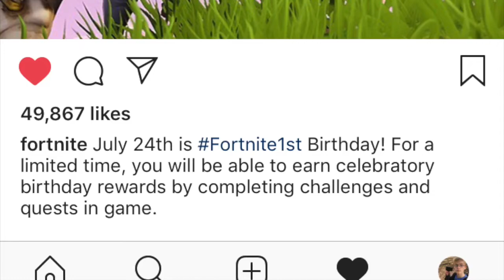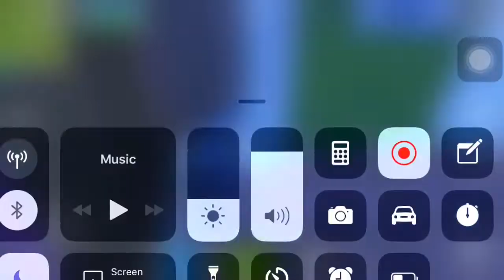YOU WON'T BELIEVE THIS!!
uknowitsjosh2

josh_vlogsyt